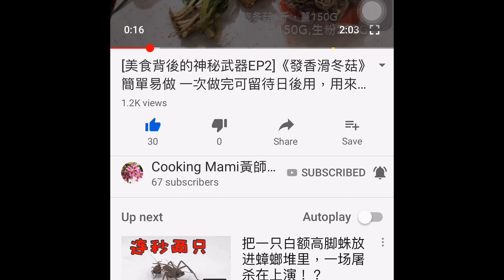［美味簡單日常煮EP21]《梅子蒸排骨》簡單方便 開胃醒神 清腸殺菌 營養豐富 免費訂閱 Sour plum pork rib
梅子蒸排骨是一款簡單易做的日常餸，開胃醒神，營養豐富，酸梅有殺菌作用。